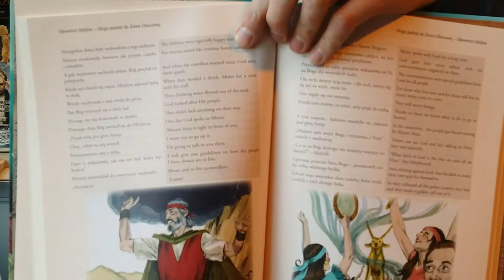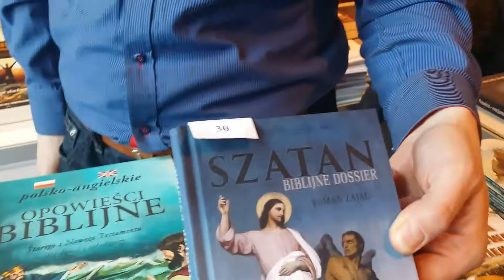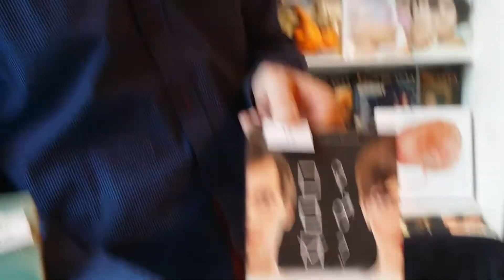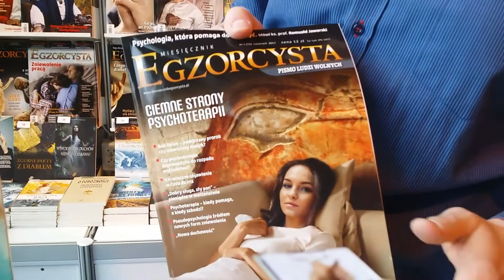Egzorcysta - targi Książki katolickiej